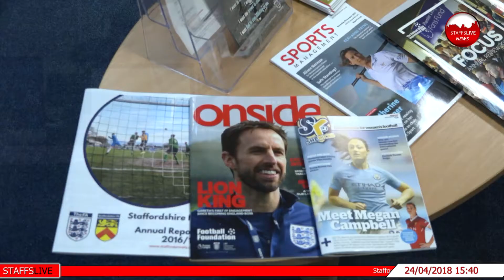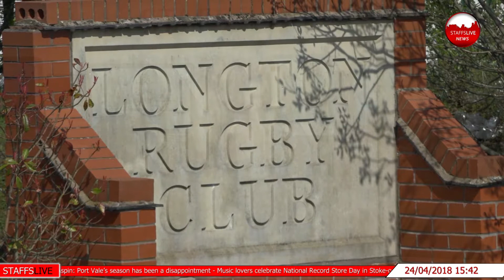Presenting the 24th April 3.30pm StaffsLive Sport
Me and Antony Bell present the Sport for StaffsLive stories include the Staffordshire Senior Cup final, rugby, Boxing and Stoke City